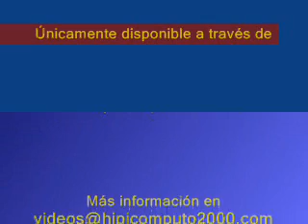Resumen Sábado, 18 de Diciembre de 2010 - La Rinconada